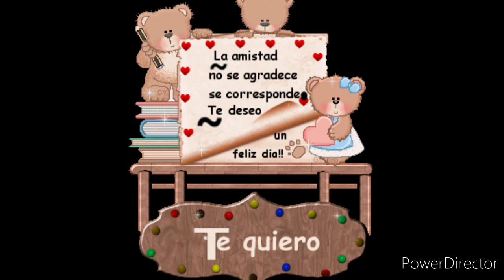LETRA MAYÚSCULA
SILVIA TORTOZA.(intérprete - cantautora) y producción del vídeo .
Estrategia de aprendizaje para la EDUCACIÓN  PRIMARIA  ,  en contribución a la educación de nuestros niños y niñas .

Arreglo Musical Y Coro: JESÚS RAMÍREZ

Agradecimientos Por Apoyar La producción de este video a:
NIDIA ECHEVARRIA MIRANDA